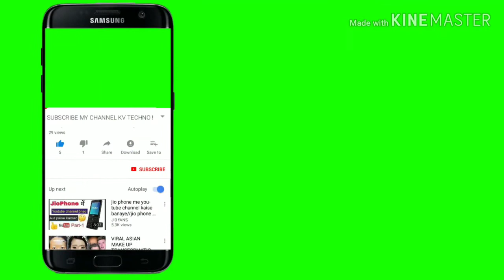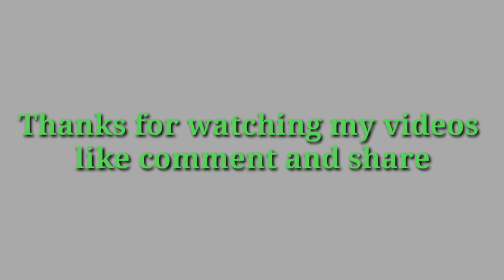Yoga Block Fitness Equipment Pilates/Yoga Block Fitness Equipment Pilates Foam Roller Fitness Gym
In this video I Will Show The best product of this year.It is the best product.

Yoga Block Fitness Equipment Pilates Foam Roller Fitness Gym Exercises Muscle Massage Roller Yoga Brick Sport Gym

buy this product click this link.

4.8
9 Reviews
76 orders
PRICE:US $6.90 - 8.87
Add to cart now & order later for discounts
Sale starts
Nov 11, 12:00 AM PT
US $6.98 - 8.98US $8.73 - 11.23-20%
Instant discount: US $1.00 off per US $39.00
Color:

30-10cm
30-10cm
30-10cm
30-10cm
30-10cm
26-8cm
26-8cm
30-10cm
26-8cm

Quantity:
1

8911 pieces available
Shipping: US $50.20
to Bangladesh via EMS
Estimated Delivery: 7-15 days
154

Fashion world best buy
best prodyct
Fashion world
yoga brick sport
yoga rool
yoga rool in hoom